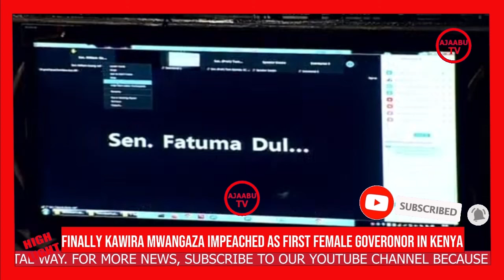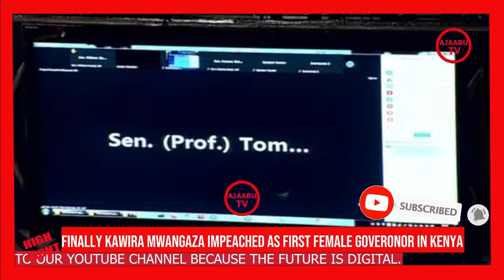SENATORS HAD DECIDED THAT TODAY IT SHOULD BE DONE!